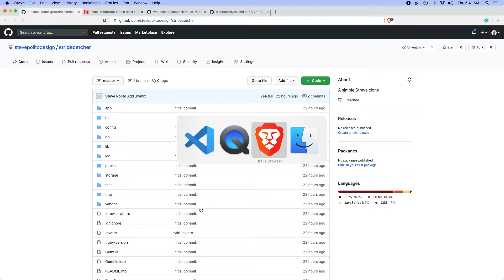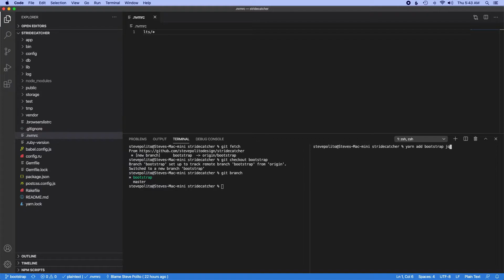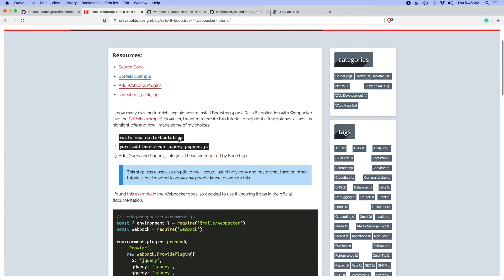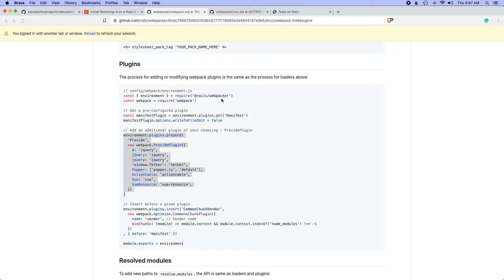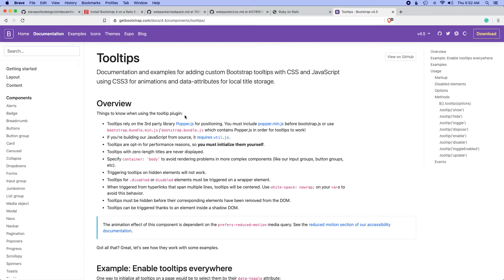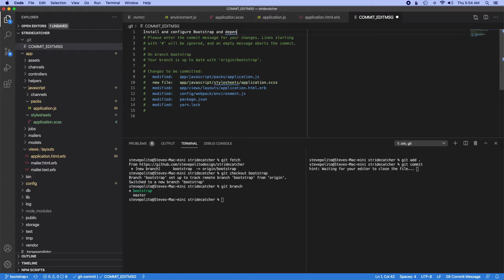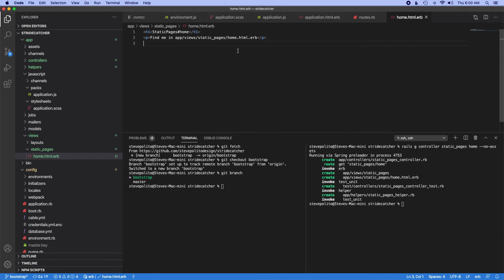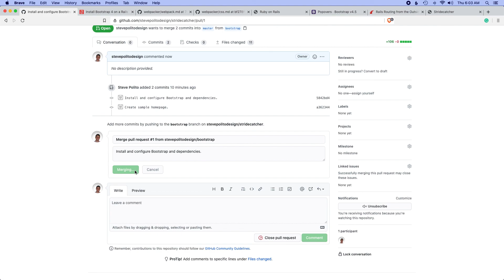Add Bootstrap 4 to Rails 6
Install Bootstrap 4  on a Rails 6 Application